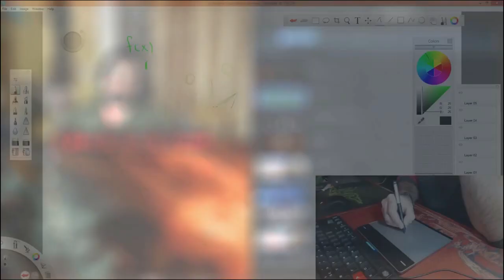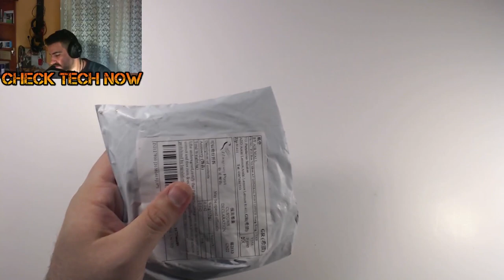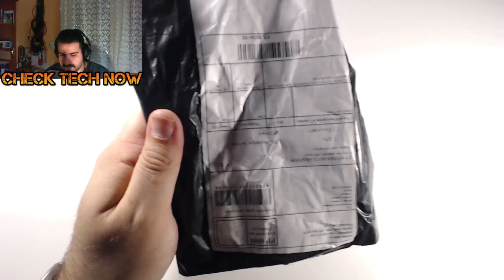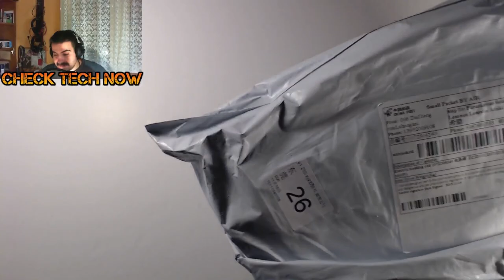Ebay Unboxing No #9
Δυναμική επιστροφή στα ebay Unboxings!!!